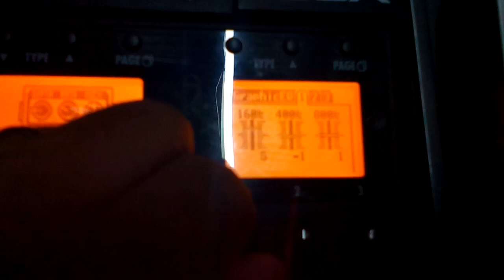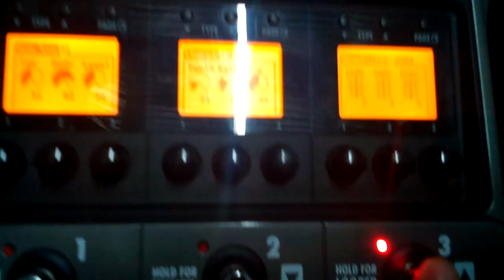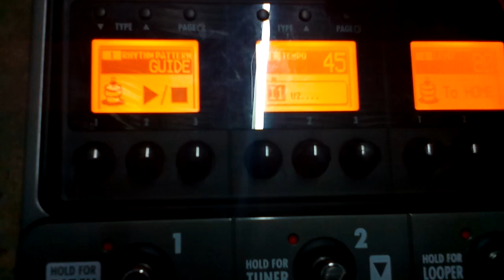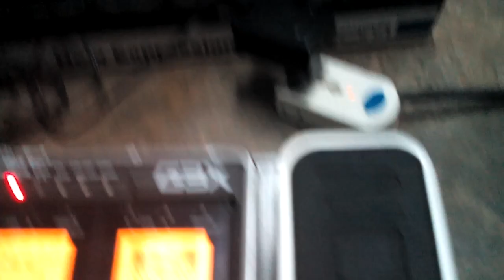ZOOM G3X All knobs and controls working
Zoom G3X